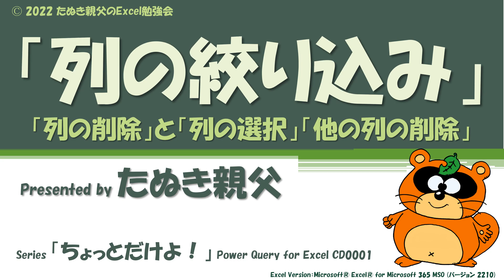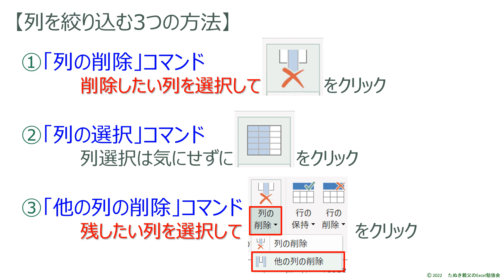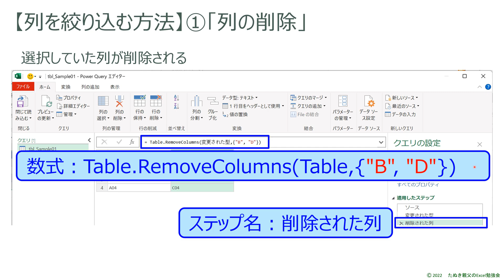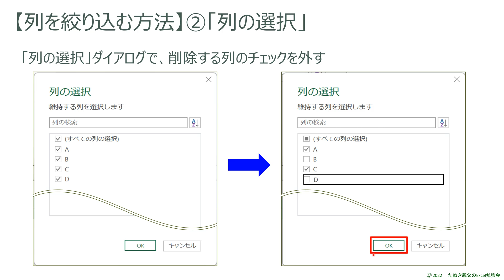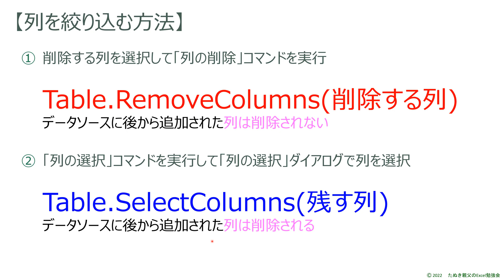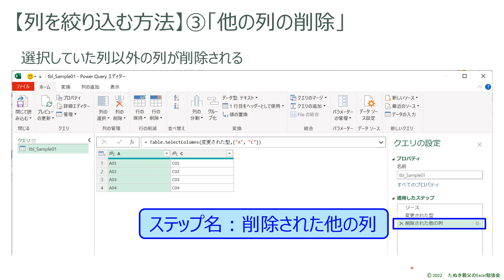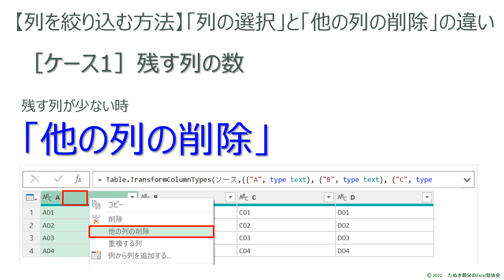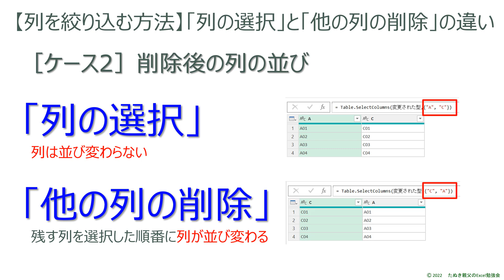【Power Query for Excel】「列の削除」？「列の選択」？それとも「他の列の削除」？ 今後の更新時に問題が発生しないクエリを作成することが「ベストプラクティス」powerquery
「列の削除」と「列の選択」「他の列の削除」の違い判りますか？
今後の更新時に問題が発生しないクエリを作成することが最優先事項です。
違いを理解して、エラーが発生しないクエリを作りましょう。

「列の選択」「他の列の削除」は、削除する列の割合で使うコマンドを切り替えると便利
使えば理由は判ります。

00:00:00 オープニング
00:00:32 列を絞り込む3つの方法
00:01:44 列の削除
00:02:58 列の選択
00:04:53 「列の削除」と「列の選択」
00:05:35 他の列の削除
00:07:43 「列の選択」と「他の列の削除」
00:09:27 エンディング